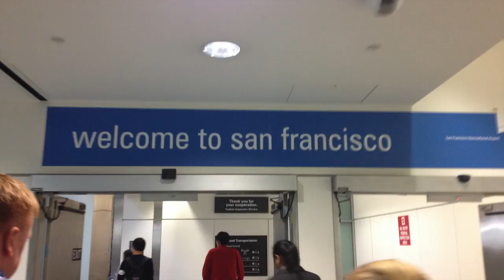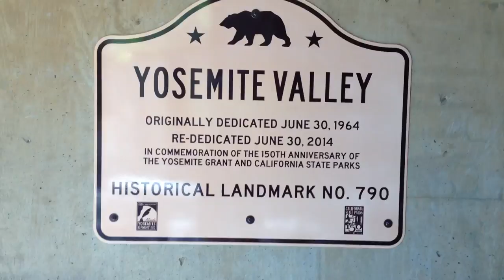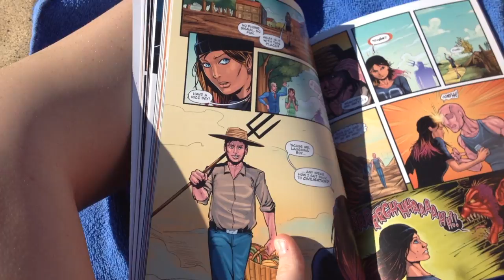California - Through My Eyes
A little video of my trip to the USA last year that I finally found the time to put together.  Hope you enjoyed my first video.

second: Oh wonder- Body Gold [Louis the Child remix]